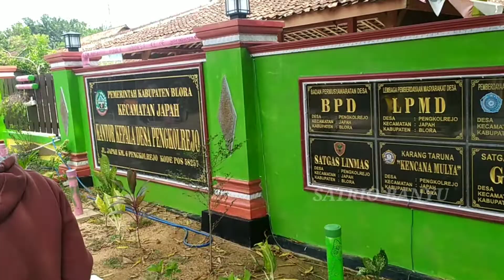Barongan ngejar anak anak nakal